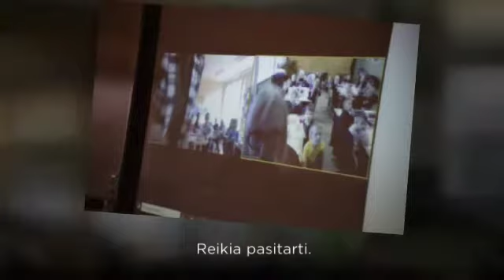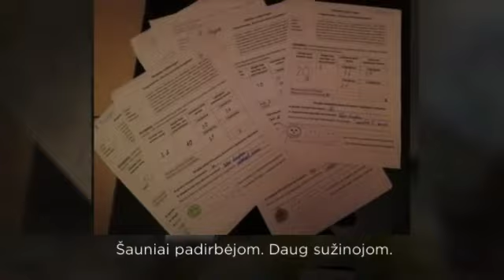Skambutis į pamoką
eTwinning projektas